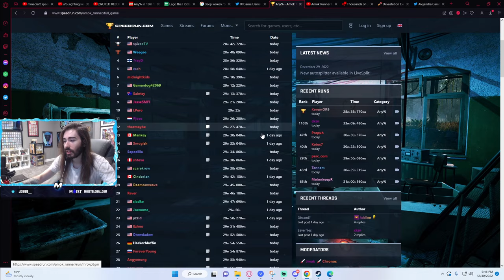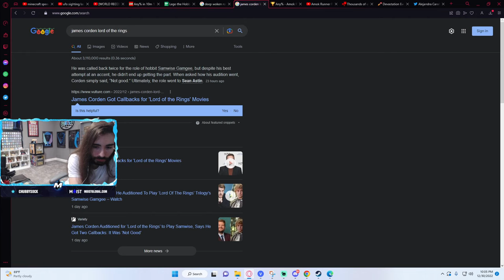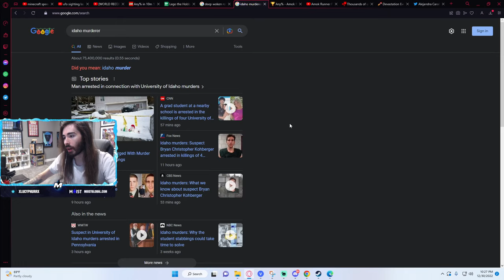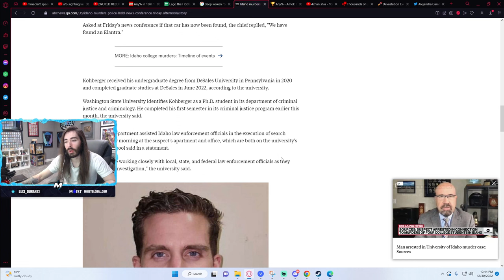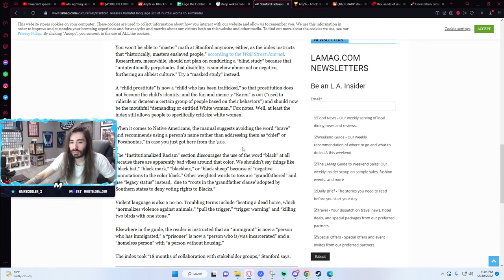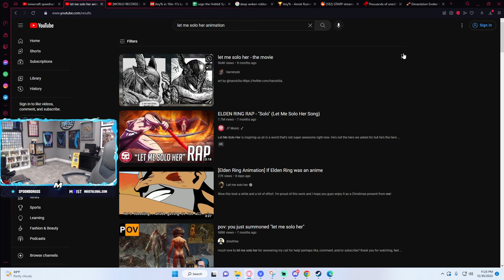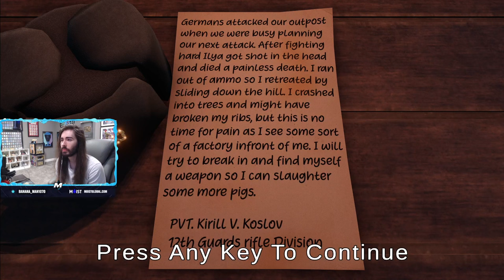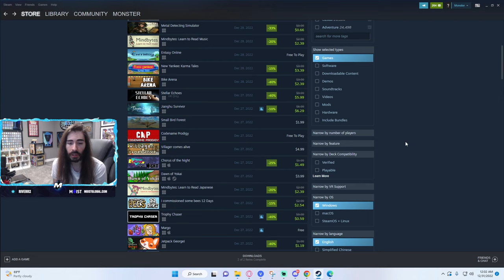Moistcr1tikal Stream December 30, 2022 Bad Games Night + Just Chatting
Moistcr1tikal plays new Steam released games

Chapters:
0:00 Intro
9:33 James Corden almost part of the Lord of the Rings trilogy
21:14 New Youtube Policy
27:30 Amok Runner Speedrun New Tech
46:43 Idaho Killer got Caught
1:10:14 GTARP Drama
1:18:22 Goofy Harmful Language Initiative by Stanford
1:27:56 Reaction to "You Can't choose a Worse Hiding Spot than this" by CodeBlue
1:47:08 Looking for BAD Games on Steam
1:57:37 Playing "Warrior Paint"
2:14:17 Looking for BAD Games on Steam
2:44:34 The 120$ Game "A Dream That never wakes up"
3:03:54 Reaction to Final Fantasy 14 Ultimate Raids
3:10:30 Reaction to Lord of the Rings Online Raids
3:20:55 Looking for BAD Games on Steam
3:35:09 People Recording themeselves Running Away From Cops is Dumb
3:39:48 Tom Brady Strange pictures with sons
3:49:04 M3GAN Trailer reaction

This is NOT an official channel of Penguinz0/Moistcr1tikal